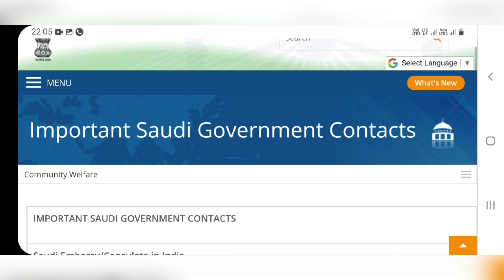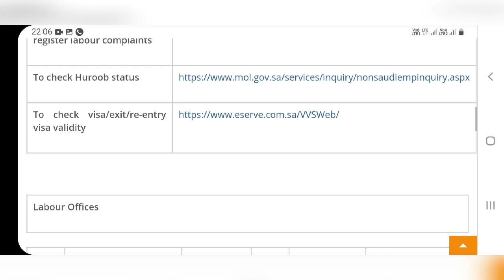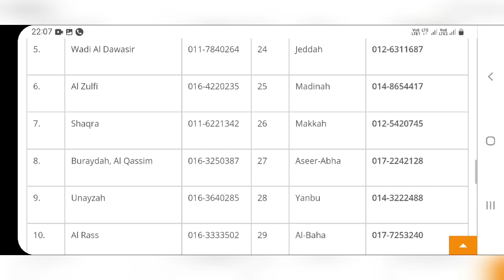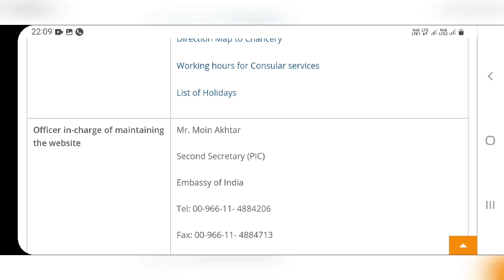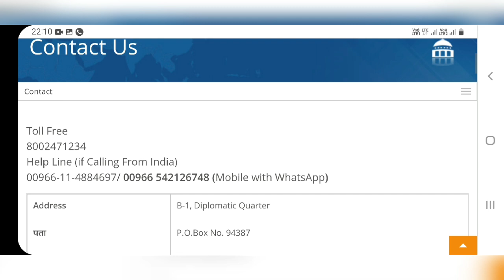indians works in saudi arabia | saudi tamil news | saudi news today | tnjobacademy | indian embassy